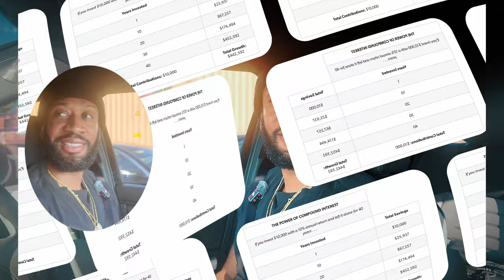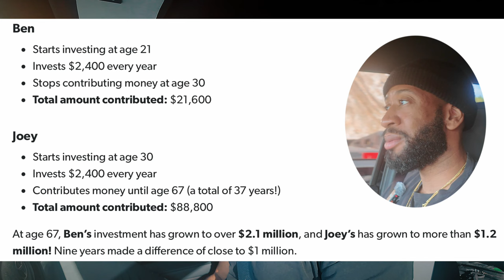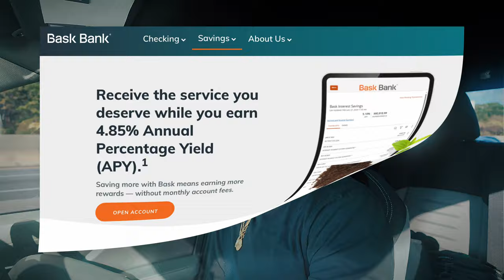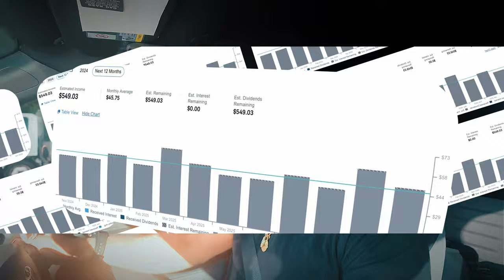start a youtube channel like dough dash and invest! change your life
Hey guys, it’s PJ D here, and today I’m breaking down a life lesson that I wish I had learned sooner – the power of compound interest. 🚀 It’s one of the easiest ways to build wealth over time, and I’m here to show you just how simple it can be. Whether you’re saving a little from your paycheck, getting cashback from apps, or investing just $5 in Bitcoin or dividend stocks, it all adds up! 💸 In this video, I’ll share practical tips for setting it and forgetting it – so you can let your money grow while you live your life.

📈 What’s Compound Interest?
It’s the secret sauce that can turn your small savings into a money-making machine. I’ll explain it in simple terms and show you how small actions today can lead to big gains tomorrow.

Time is your best friend when it comes to investing. If you’re not investing yet, now’s the time to start! From high-yield savings accounts to stocks that pay monthly dividends, I’ll cover the basics so you can make your money work for you.

👇 If you’re serious about building wealth and want more tips, hit me up! I can share links to the best apps and accounts to help you get started.